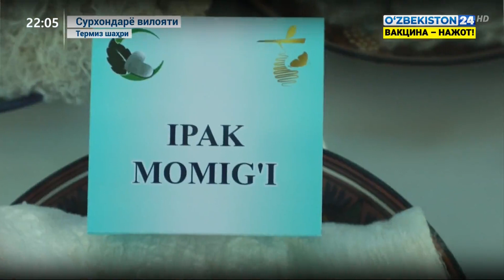Сурхондарёлик пиллакорлар 4- мавсум ҳосилини етиштирдилар